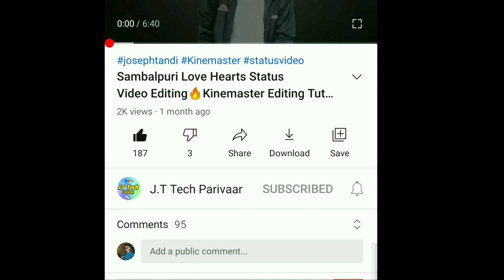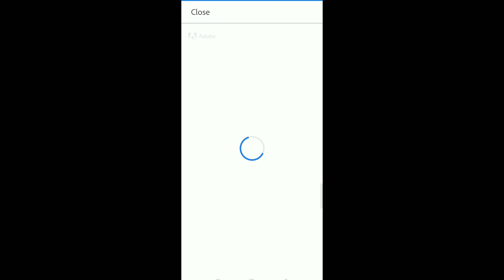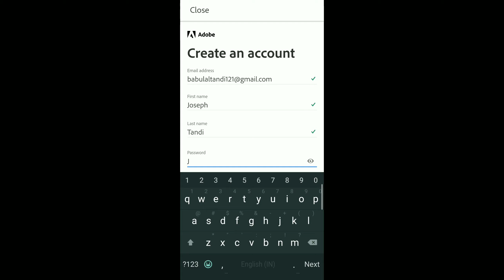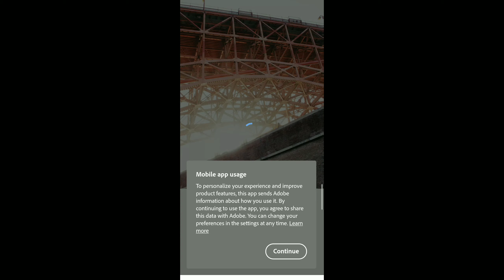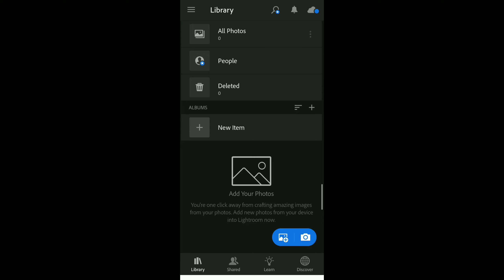How To Create Account In Adobe Lightroom Photo Editing App 2021🔥Odia/Sambalpuri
Tag👇
Lightroom App
Lightroom Photo Editing
Lightroom Login
Lightroom Account Create
Photo Editing App
Lightroom App Odia Sambalpuri
Odia Tech
Sambalpuri Tech
Joseph Tandi